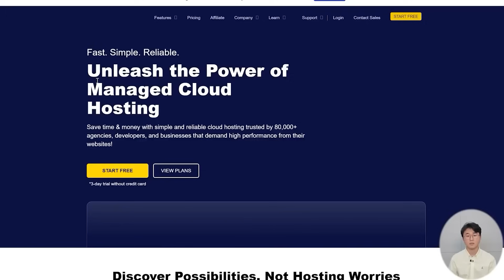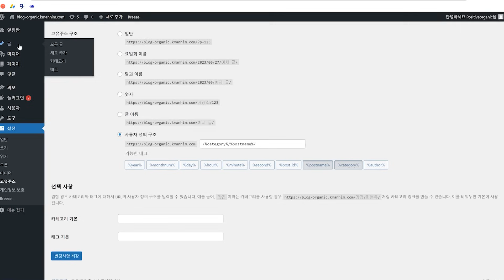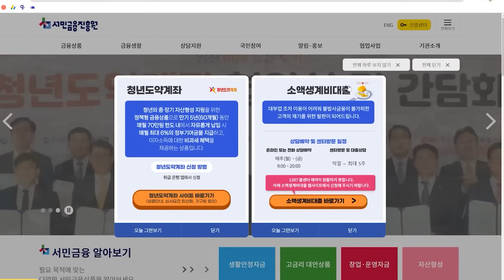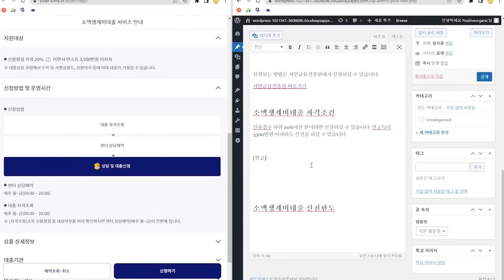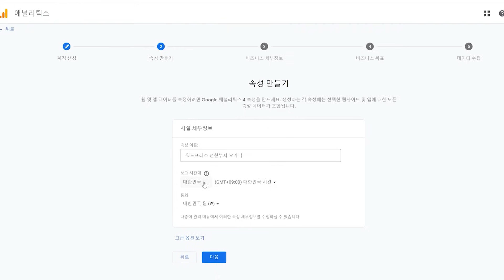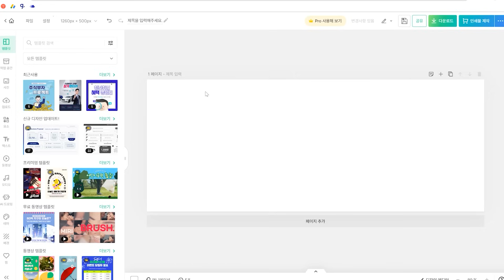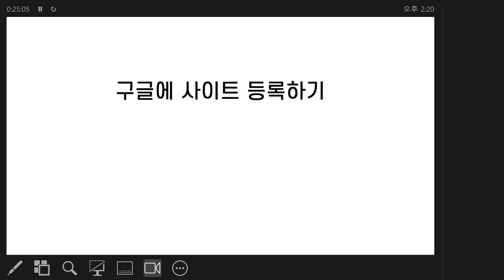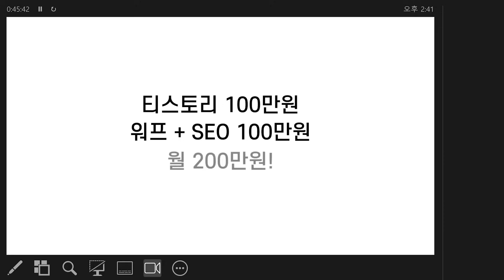이보다 자세한 워드프레스 영상은 지금까지 없었다?! // 월100만원 이상 벌어가실 분은 꼭 참고하세요!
안녕하세요 선한부자 오가닉입니다
오늘은 워드프레스 몰아보기 영상을 준비해보았는데요
보시고 워드프레스 기초를 잘 잡으셨으면 합니다!

감사합니다!

이 외에도 온라인수익화에 대한
많은 이야기 업로드 하도록 하겠습니다!

선한부자 오가닉과 같이 소통하면서
선한 가치를 나누고자하시는 분들은
커뮤니티에서 같이 이야기 나눠봐요 ^^